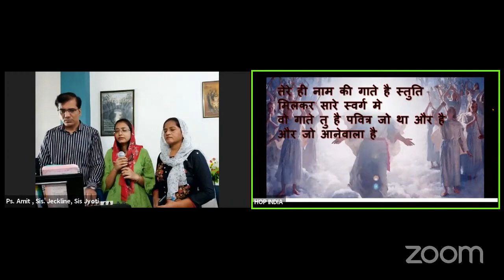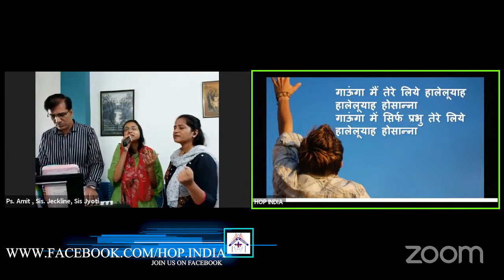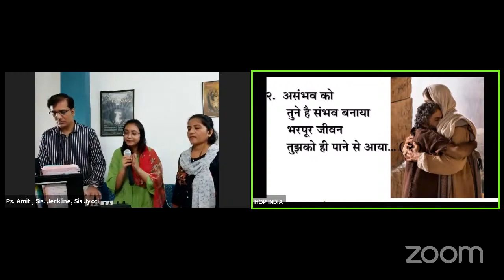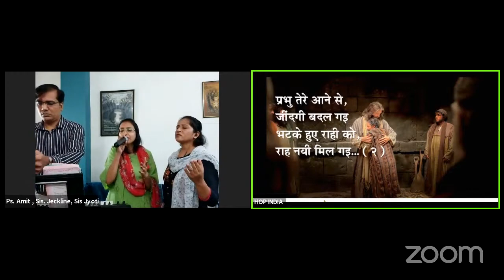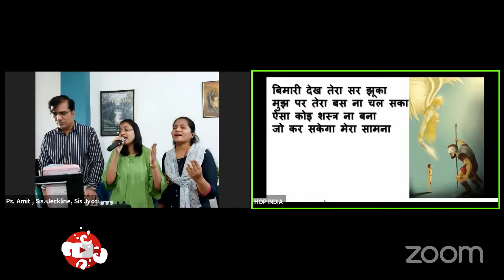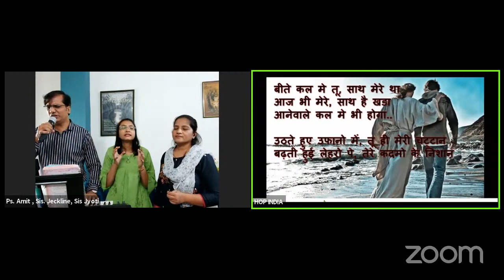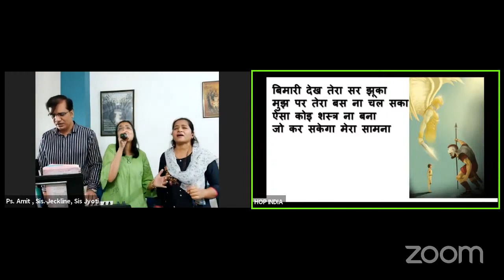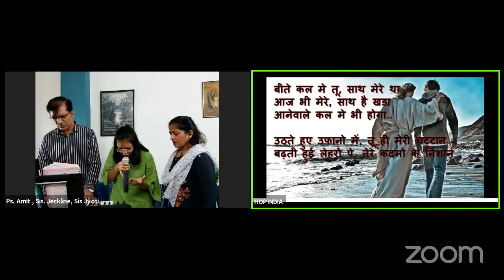Hindi Christian Worship (18-10-2020)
Timestamp
0:00 - Prayer
00:29 - tere hi naam ki gate hai stuti
10:20 - yeshu tere aane se zindagi badal gayi
20:15 - chattan